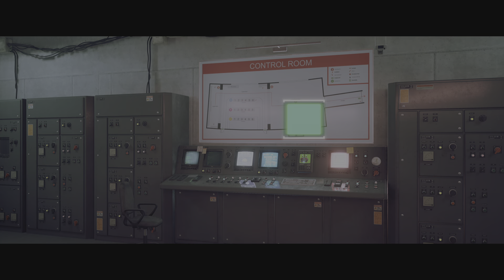Playing The End Of Stray On PlayStation